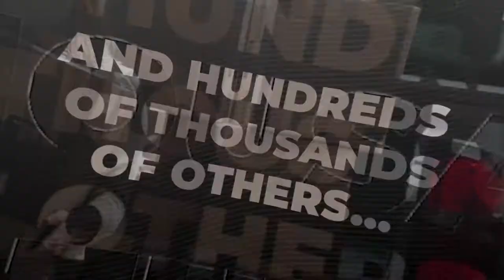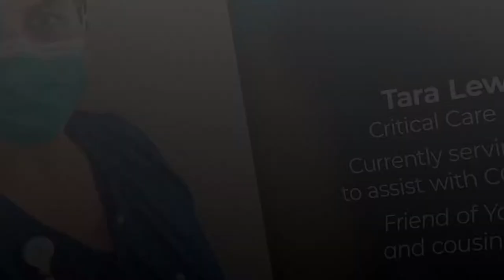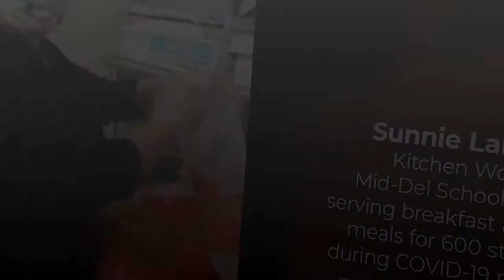HonorHeroes: Tribute to everyday people doing extraordinary things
During these challenging times everyday people are doing extraordinary things. Together, we honor and salute the workers and volunteers, including our family and friends, who are making a difference.

To the healthcare providers, first responders, delivery drivers, mail carriers, utility workers, supermarket staff, and tens of thousands of others — thank you.

Featuring:
Kelsey Spencer, APRN, nurse at Utica Park Clinic in Tulsa — wife of Tim Spencer
Tara Lewis, RN, critical care nurse at OU, currently serving in Boston to assist with COVID-19 efforts — friend of Yamarie Pigg and cousin of Paul Ross
Capt. Charles Pasque, orthopedic surgeon at OU Medicine, currently serving in the Navy Reserve aboard the 1,000-bed USNS Mercy off the coast of California — uncle of Brian Burget
Laurel Howard, RN, nurse and medical researcher, currently serving at NewYork-Presbyterian Brooklyn Methodist Hospital as ICU Specialist — daughter of Judy Ames
Sawyer Wells, meteorologist at KOTV Channel 6 in Tulsa — son of Stephanie Wells
Danielle, RN, nurse at Saint Francis Hospital in Tulsa — friend of Stephanie Wells
Teri Harper, staff at Mercy Home Health, Oklahoma City — friend of Stephanie Wells
Parmida Gebreilli, nurse working with COVID-19 patients at Hillcrest Hospital in Tulsa — sister-in-law of Jennie Burger
Paloma Peña, RN, nurse at Tampa General Hospital in Tampa, Florida — friend of Maria Gutierrez
Tucker Andrew, sales associate at QuikTrip in Tulsa — son of Susie Holland
Ross Barnes, aircraft refueler at Tulsa International Airport in Tulsa — son of Susie Holland
Ben Barnes, delivery driver at Dominos Pizza in Tulsa — son of Susie Holland
Jordin Sauerwald, x-ray technician at Mercy in Oklahoma City — daughter of Lisa McKinzie
Dr. Mark Sauerwald, ER doctor at Normal Regional Health System in Norman, Oklahoma — son-in-law of Lisa McKinzie
Dr. Andrew Prince, pulmonologist/intensive care at Hillcrest Medical Center in Tulsa — son of Jim Prince
Dr. Heidi Prince, anesthesiologist at Saint Francis Hospital in Tulsa — daughter-in-law of Jim Prince
Amber Simon, cardiovascular sonographer at Oklahoma Heart Hospital in Oklahoma City — daughter of Nancy Marshall
Jaimie Lopez, RN, ICU nurse at Saint Anthony Hospital in Oklahoma City — friend of Pam Fries and former legal secretary at McAfee & Taft
Sunnie LaBadie, kitchen worker at Mid-Del School District, breakfast and lunch sacks for 600 Mid-Del students to pick up during COVID-19 pandemic — friend of Donna Bennett
Mason George, police officer at Edmond Police Department in Edmond, Oklahoma — stepson of Amy George
Mark Rhodes and Kevin Kirksey, Office Services at McAfee & Taft in Oklahoma City
Rena Mitchum, aviation administrative assistant; Melissa Trent, aviation paralegal; and Michelle Gerwitz, aviation paralegal with McAfee & Taft’s Aviation Group
Ronnie Mackey, field network technician at Cox Communications — friend of Sabrina Walden
Dr. Ruth Lee, OB/GYN, Froedtert Hospital and Medical College of Wisconsin in Milwaukee, Wisconsin — daughter-in-law of Rick Riggs
Brian VanCuren, air battle manager with U.S. Air Force Reserve — best friend of Isai Molina
Noah Ritter, pharmacy technician with Integris Southwest Medical Center in Oklahoma City — son of Dawn Ritter
Cody VonTungeln, inventory management technician and courier at Oklahoma Blood Institute in Oklahoma City — son of Dana VonTungeln
Dr. Robert Ethel, anesthesiologist, UT Southwestern Medical Center in Dallas — son-in-law of Matt Bown
Christy Cartwright, RN, ICU nurse at Wise Health System in Decatur, Texas — mother of H